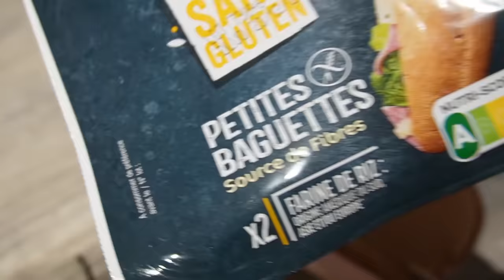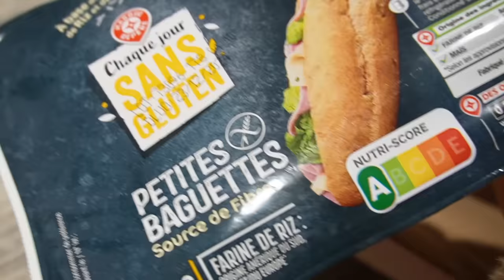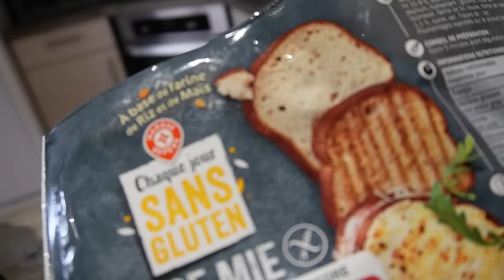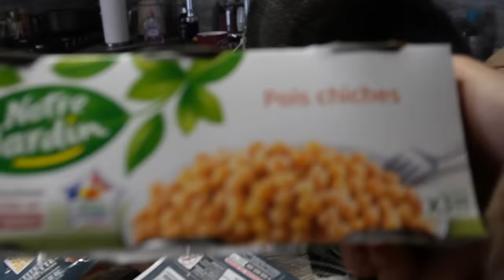Il fallait agir vite !